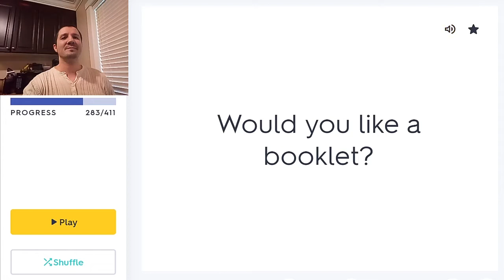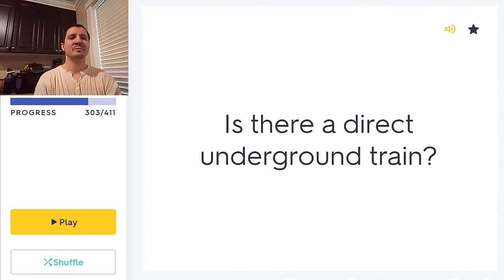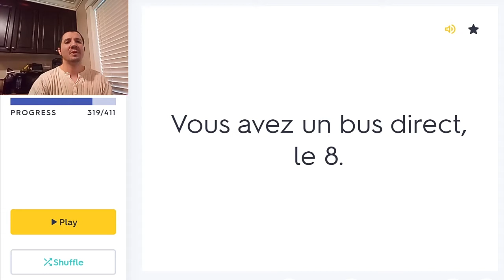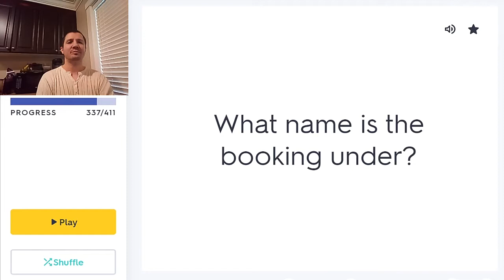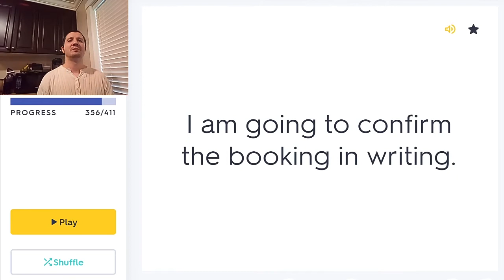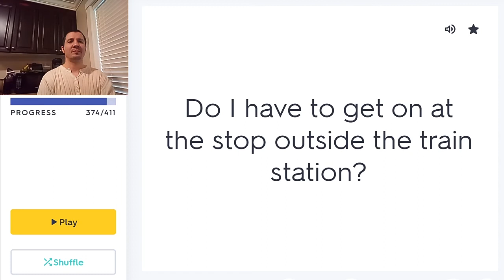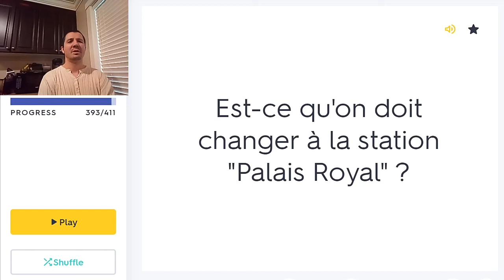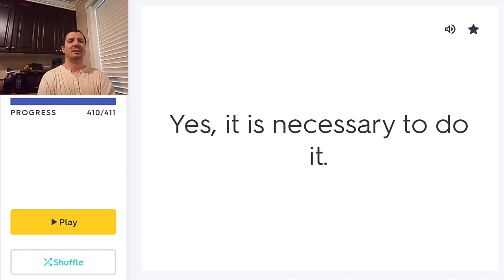Learn 20,000 French Phrases With Me (Part 12)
Voice Garden Polyglot All Lessons Playlist Learn 20,000 French Phrases With Me (Part 12)